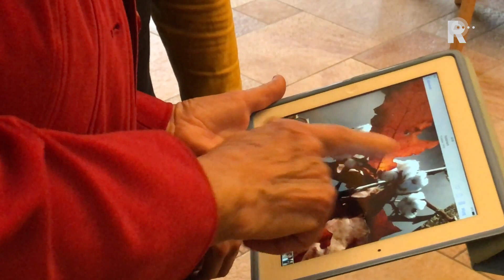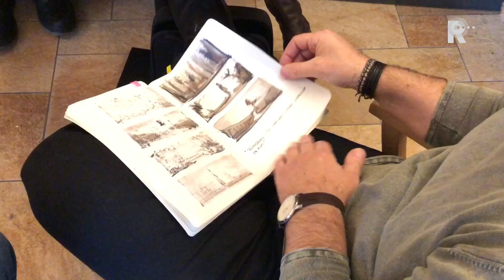Ouderen leren fotograferen tablet: plezier is het belangrijkste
Ouderen in verzorgingshuis Riederborgh in Ridderkerk leerden de afgelopen tijd fotograferen van fotograaf Mark Isarin. Ze mochten zelf aan de slag met tablets. Mark leerde zijn cursisten in drie lessen te letten op kleur, licht, compositie en achtergrond.&quot;Fotograferen met tablets dwingt je eigenlijk om heel goed te kijken naar licht en de details. En dus niet te concentreren op techniek&quot;, zegt cursusleider Mark Isarin.Hij is tevreden met het resultaat: &quot;Sommige foto&apos;s kunnen misschien scherper, maar het gaat vooral om het anders leren kijken en thuis ook weer verder te kunnen gaan. En het plezier in fotografie. Dat is het belangrijkste.&quot;De expositie in het Ridderkerkse verzoringshuis duurt tot vrijdag 14 december en bestaat uit foto’s van bloemen, stillevens en portretten.